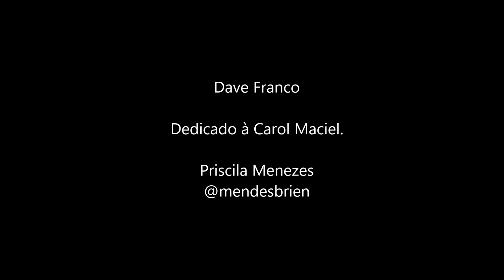Dave Franco - Crazy in Love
Pras minhas leitoras que estão vendo esse vídeo: NÃO, não é uma fanfic, haha, é apenas um vídeo que eu fiz pra minha melhor amiga que ama o Dave. Carol, espero que você goste, eu fiz com muito carinho, amo você!